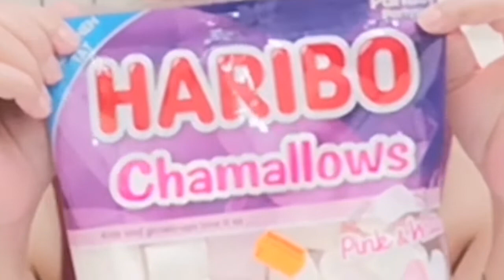Tanong Mo, Sagot Ko!|| Nagsuka na! 🤮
Tara nat maki tawa mga ka bhessy.